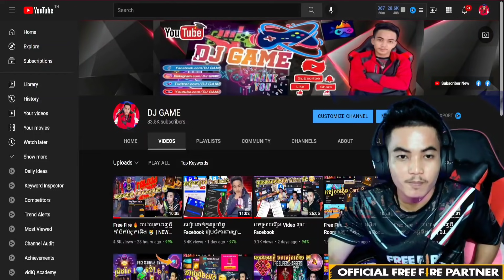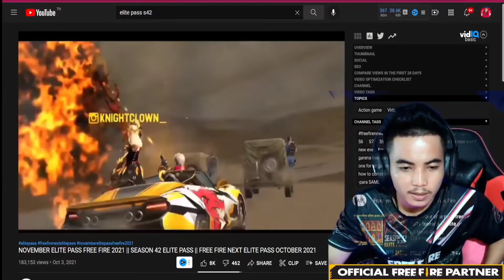Free Fire 🔥 ទិញ Elite s42 ឈុតឡូយខប់ៗ | New Buy Event Pass S42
សូមអរគុណសម្រាប់ការទស្សនា Video
បើចង់បាន Video សូមជួយចុចរូបកណ្តឹង 🔔
អ្នកនិងមិនខកខានរាល់ Video ថ្មីណាមួយឡើយ

បើចង់បុកពេជ្រ Free Fire ចំណេញច្រើន ខប់ៗ
សុវត្ថិភាពល្អ 100% សូមទំនាក់ទំនងមកកាន់ Facebook